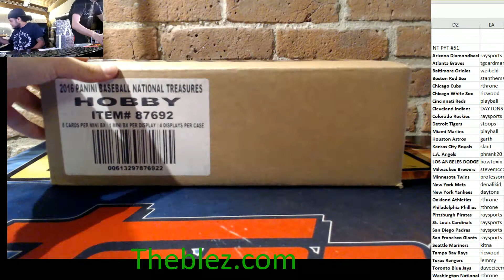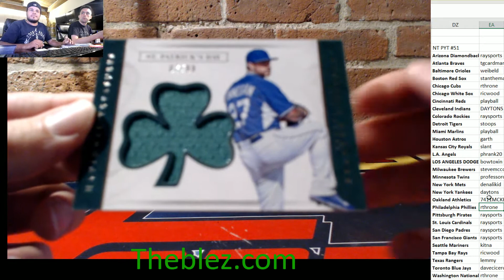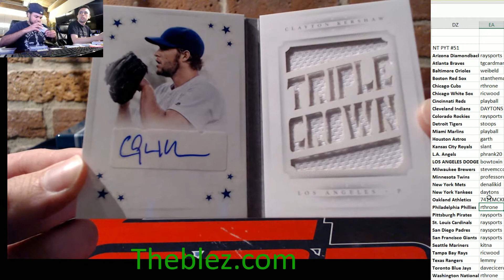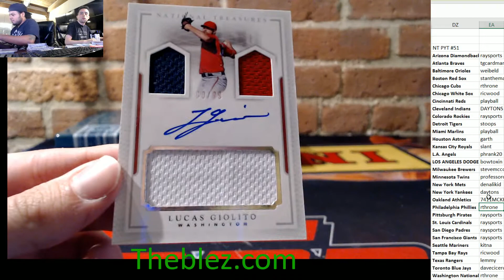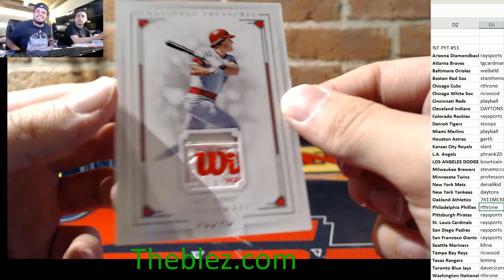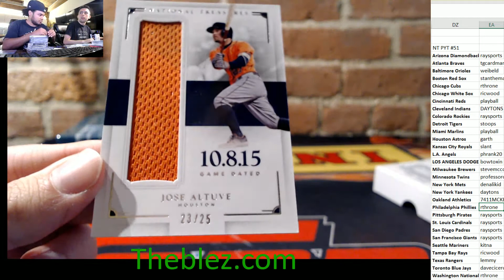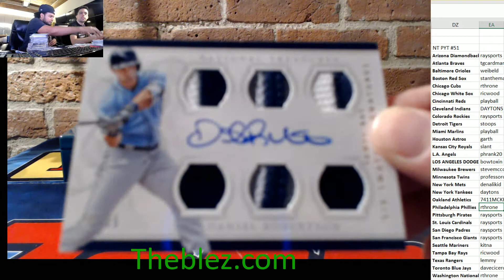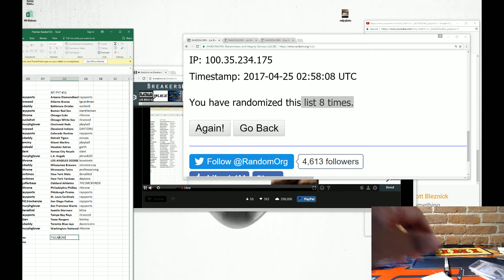2016 Panini National Treasures Baseball Group Case Break PYT #51